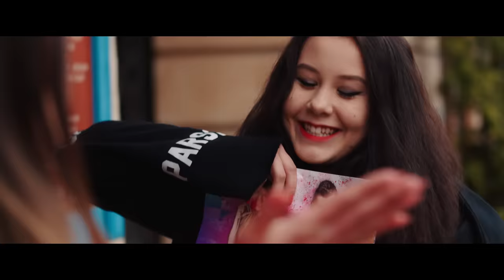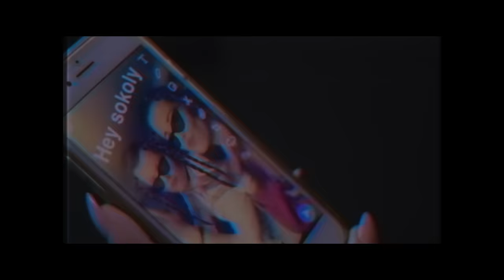LOOKS - Hej Sokoły (Official Video)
Pobierz / Przesłuchaj:
Ustaw utwór Hej Sokoły zamiast sygnału oczekiwania na połączenie. Wyślij OR1794 na numer 80833 (0 zł) Abonament miesięczny: Play – 2zł Plus – 2,02zł T-Mobile – 4,99zł Orange – 4zł reg. halodzwonek.pl